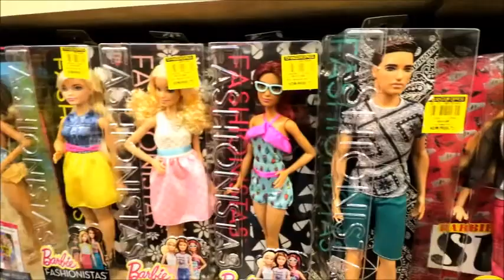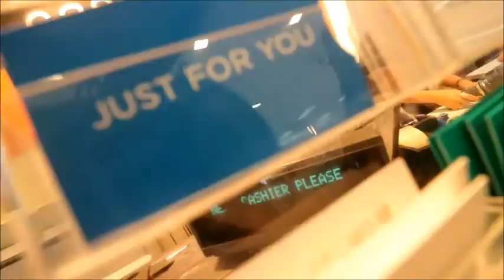"My Birthday" Vlog 2 PaumVoice/Bulagers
Birthday@Dmall...2/7/17